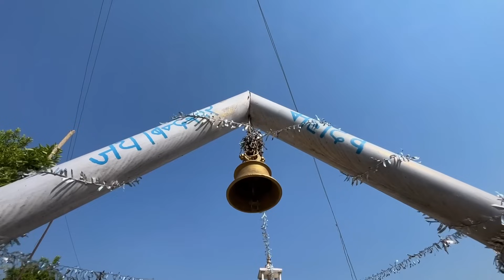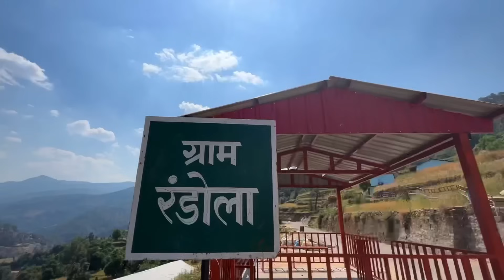छोटी बहन का ससुराल थलीसैंण ब्लॉक का खूबसूरत गाँव 😍||Pahadi lifestyle vlog@mrbhandarivlog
आपको वीडियो अच्छी लगी हो तो like 👍 comment ❤️
ज़रूर करें 😎🙏

Watch my another vlog